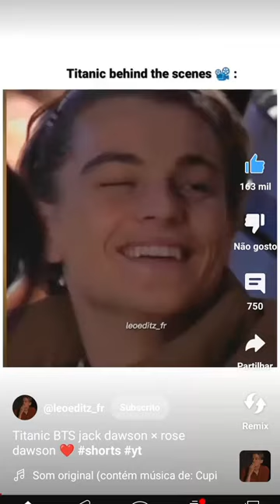Titanic bts jack dawson - Rose dawson ❤️